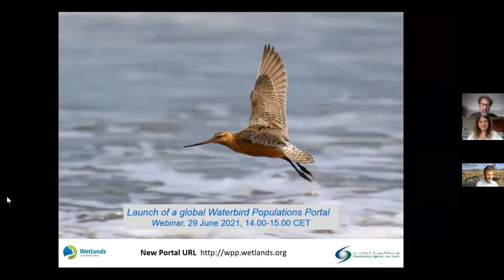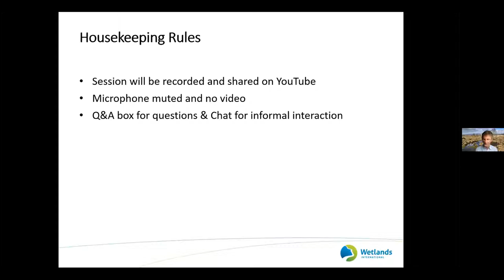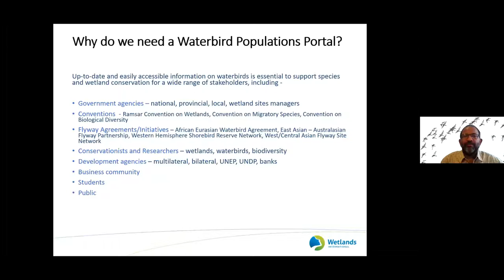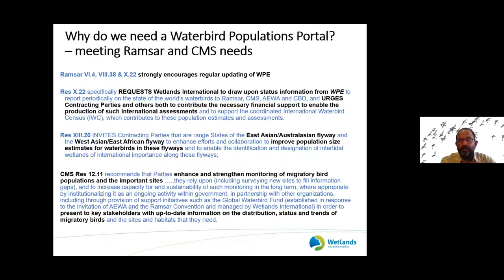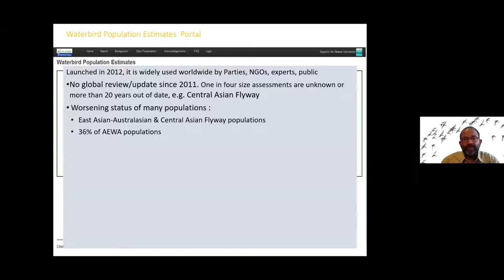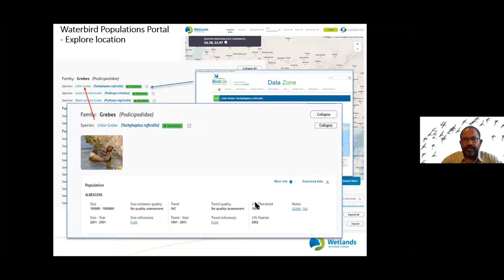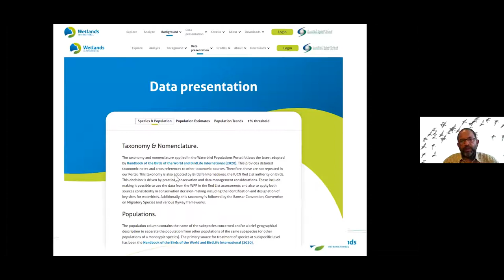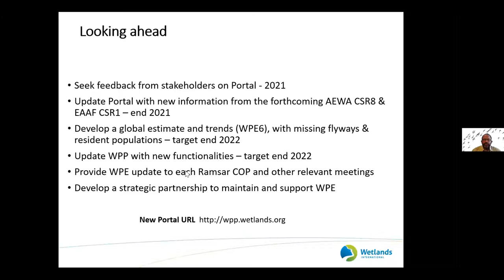Webinar: Launch of a global Waterbird Populations Portal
On 29 June 2021, Wetlands International launched the Waterbird Populations Portal (WPP), an online interactive platform containing the most recent data on the status and distribution of the world’s waterbird populations. A well-attended global webinar was organised for the occasion, with contributions from several acclaimed panellists from the conventions and flyway frameworks and Environment Agency Abu Dhabi.